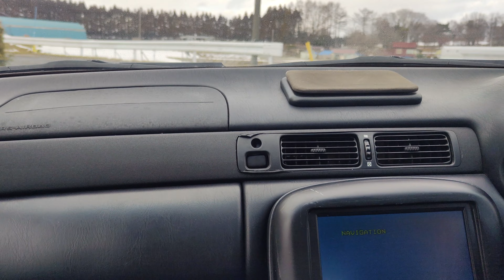JZZ30 ソアラ 25GT-T 純正5MT 納車前試乗